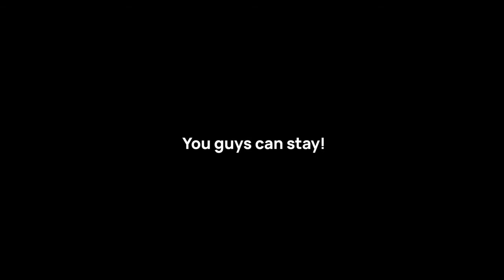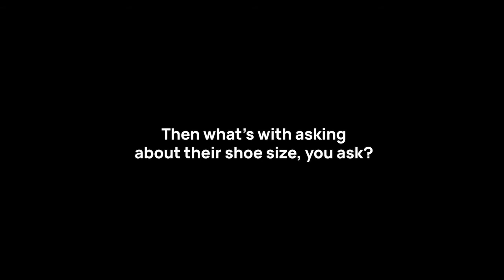isoNeck Pillow – Neck Support Done Right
isoNeck Pillow is the result of years (and 100+ prototypes) spent challenging the modern-day pillow. We dissected everything from design to material.
Read on to find out why this is the ultimate pillow that satisfies everyone’s preferences, sizes, and needs.